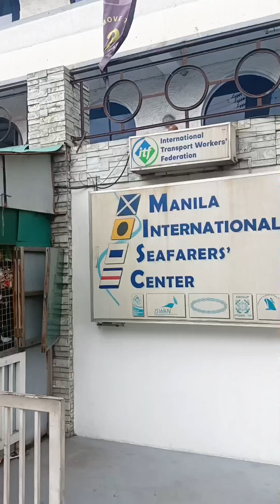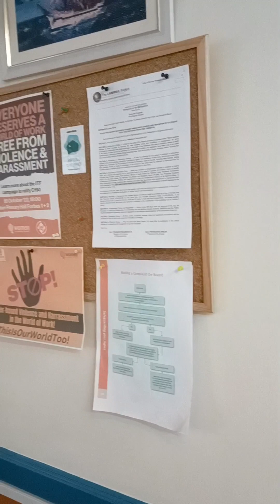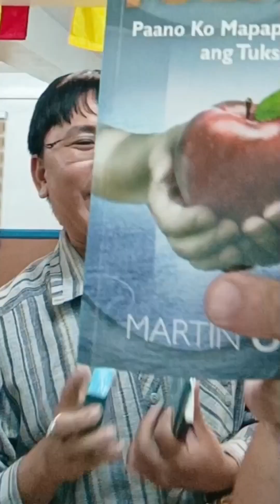MAY SEAMANS CLUB DIN PALA SA PINAS!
May seamans club sa pilipinas sa mga marinong di alam panuurin nyo to..